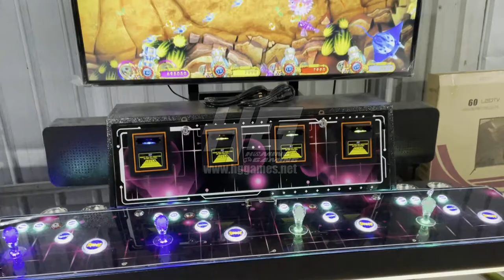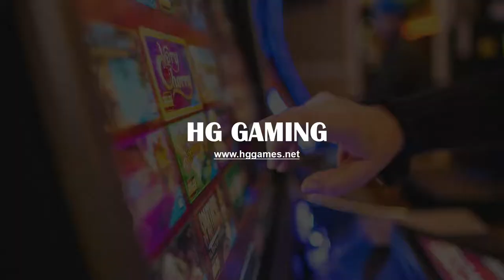Luxury 4 Players Stand Up Fish Tables Cabinet With 55 Inch HD LG Monitor,4 Seats Fish Game Machines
Super Luxury 4 Players Stand Up Fish Tables Cabinet With 55 Inch HD LG Monitor,4 Seats Fish Game Machines